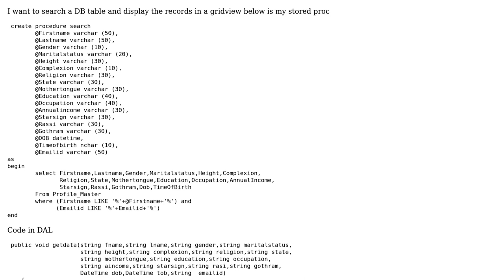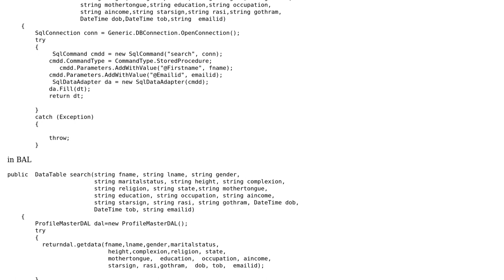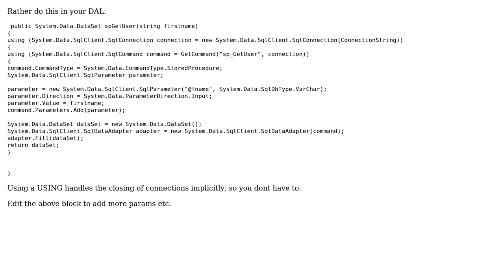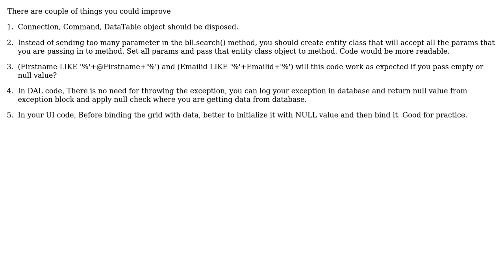Code Review: Search using stored procedure (3 Solutions!!)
Code Review: Search using stored procedure